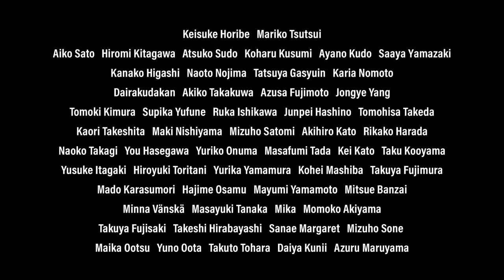Shell and Joint // Trailer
Shell and Joint
Director: Isamu HIRABAYASHI (平林勇)

Section: NIPPON VISIONS

Nippon Connection ONLINE Film Festival
June 9 – 14, 2020